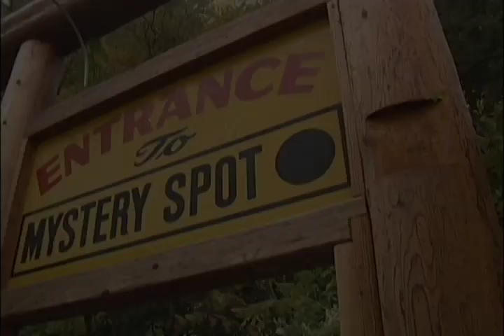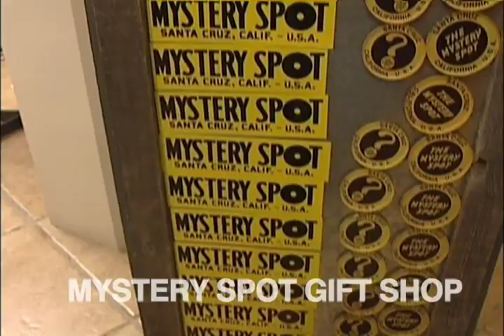Mystery Spot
Winter Information
Monday-Friday: 10:00AM-4:00PM (last tour leaves at 4:05PM)
Saturday-Sunday: 9:00AM-5:00PM (last tour leaves at 5:05PM)

On weekends and holidays during the summertime the Mystery Spot frequently has to close the road around noontime. We get very busy during this time. If you would like to visit during these busy times please either buy your advance tickets online by clicking on the "Online Ticket Sales," located on the left in the menu bar, the day before you wish to visit or get tickets by calling .

If you com on one of those busy days, without advanced tickets and the road is closed, you can still purchase tickets over the phone.

    * We accept Visa,Master Card, or Discover card for online or over the phone ticket purchases ONLY. Total charge per advance ticket is $6.00.
    * Parking is $5.00 per vehicle and is payable upon arrival.
    * You must arrive 30 minutes prior to your tour time or you will miss your tour. Please call us if you will be late, we will do our best to adjust your tour time.

When the "Sold Out" signs are in place only guests with tickets, employees, and local residents will be allowed onto the premises. All other traffic must be turned away.

Guests parking off site and walking onto the property will not be sold tickets according to county regulation. All guests must park on site to purchase tickets and go on a tour.

For Safety reasons please do not block traffic! When you see a "Sold Out" sign and you do not have tickets, you must continue driving. Do not slow down or pull off to the side of the road.